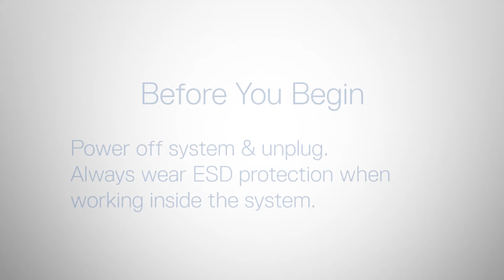Dell EMC PowerEdge T150: Remove/Install Coldswap PSU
How to remove and install the coldswap power supply unit.